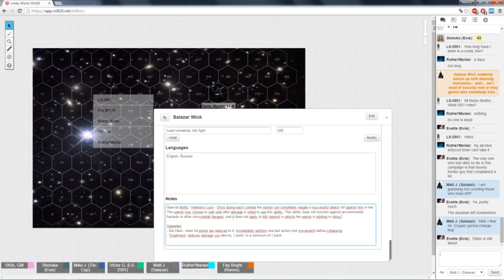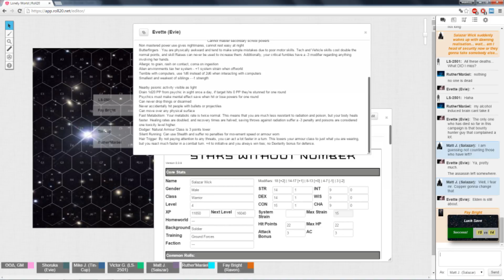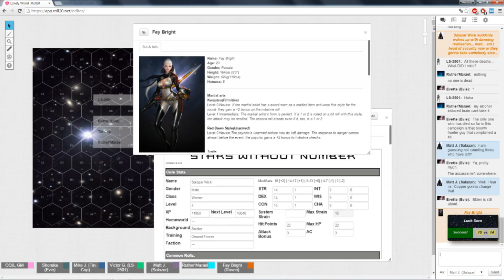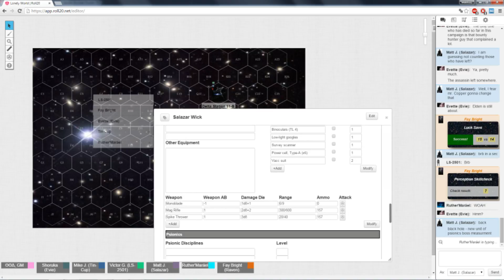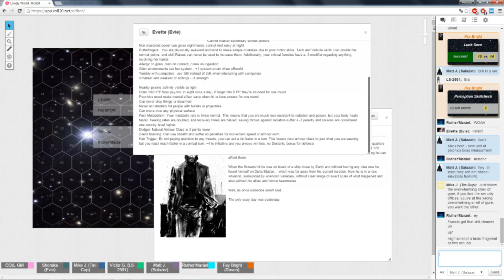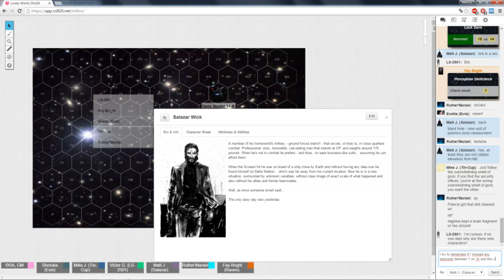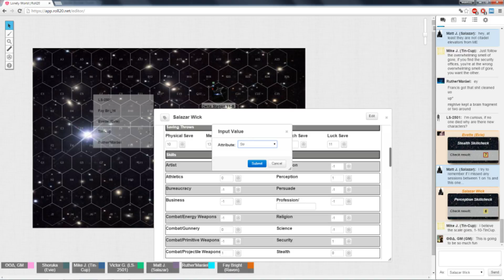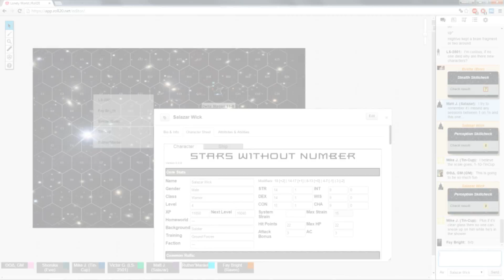★Stars Without Number - Lonely World: Death and Her Friends - Part 1★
This time a very peculiar, strange, powerful and sometimes downright disturbing entity arrives on station. Apart from that, we get a few new faces, people are preparing for big showdowns and advancing their grand plans... And Mr. Wick? He is just trying to live and do something good. As always, sit back, relax and enjoy!